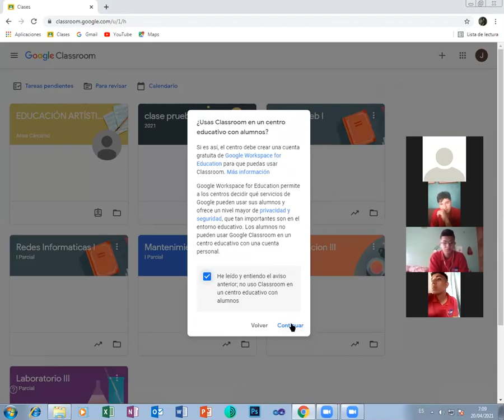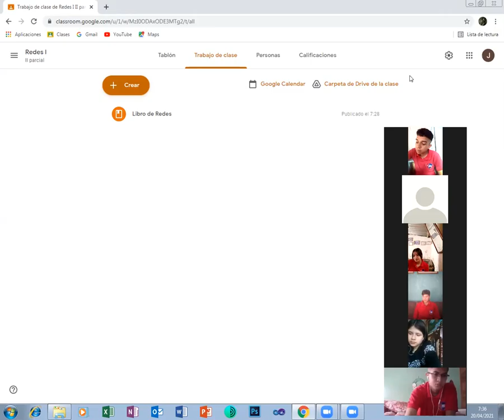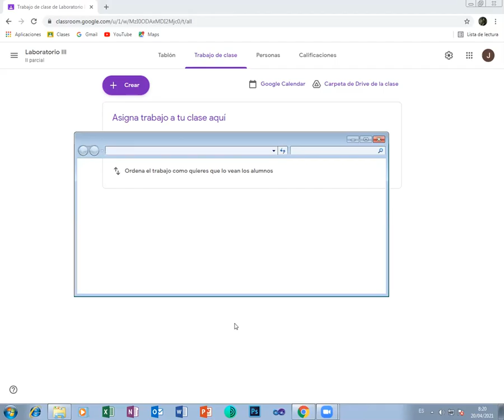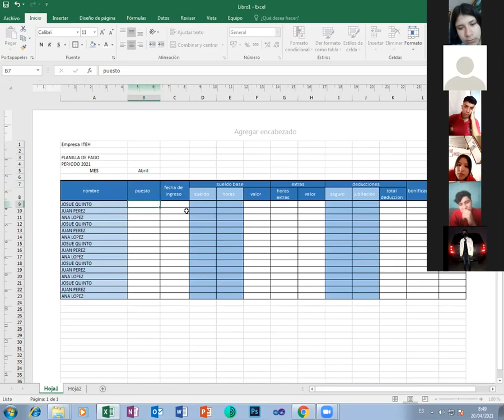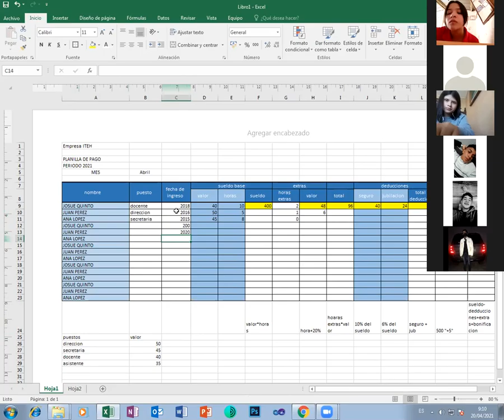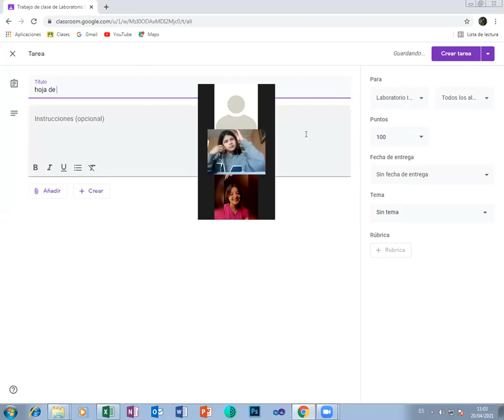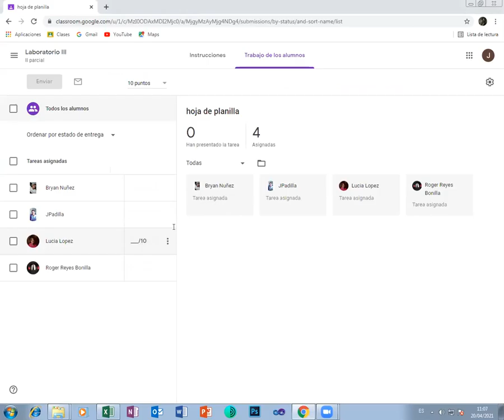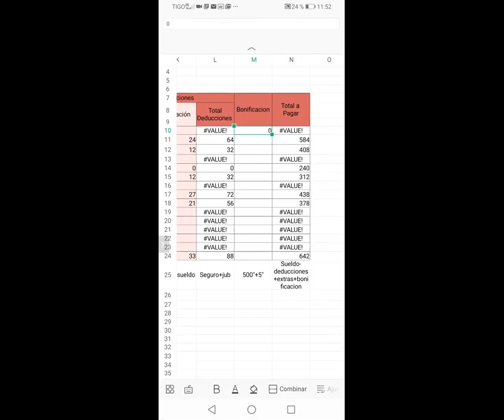LABORATORIO III TABLAS EXCEL III BTP INFORMATICA 20 ABRIL 2021